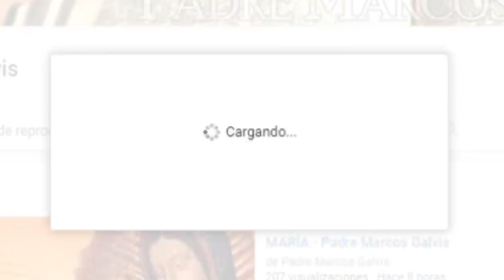EVANGELIO DE HOY Miércoles 13 de Abril 2022 con el Padre Marcos Galvis